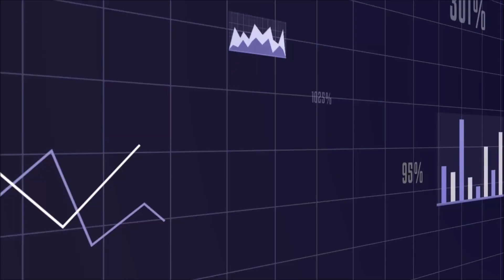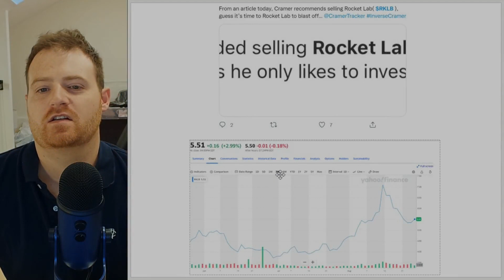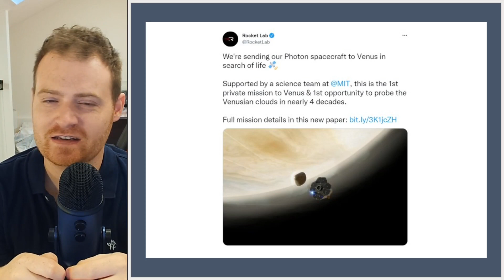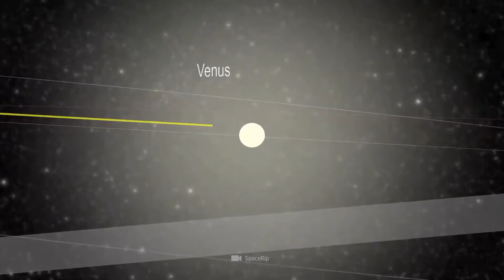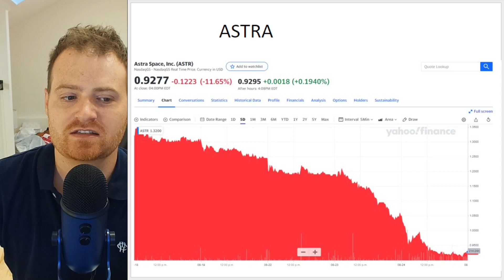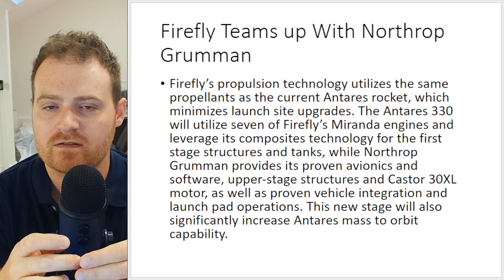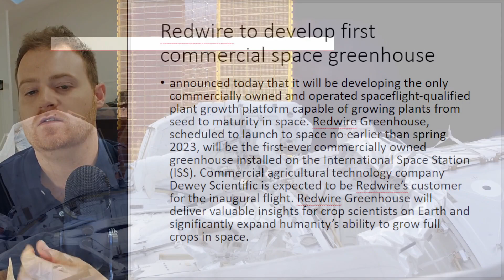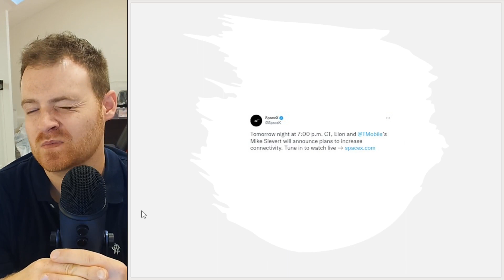SLS Go for Launch & Astra De-Listing Worries? - Space Stocks News Update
Covering the latest space news on space stocks from the past two weeks including updates on Rocket Lab, Redwire, Firefly, Relativity, SpaceX and the SLS!

This video contains my opinion for entertainment and educational purposes only. Do your own research and due diligence before investing in any stock or options contract.